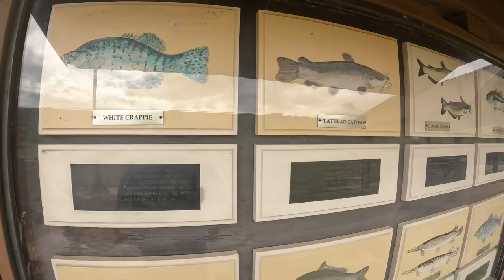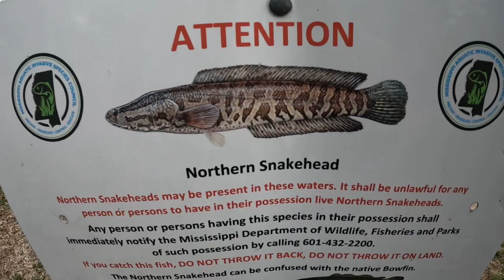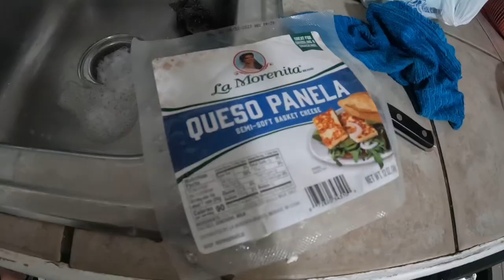Pesca buenísima de whitebass y los cocinamos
Pesca de whitebass muy buena pesca tuvimos amigos y la cocina súper rica